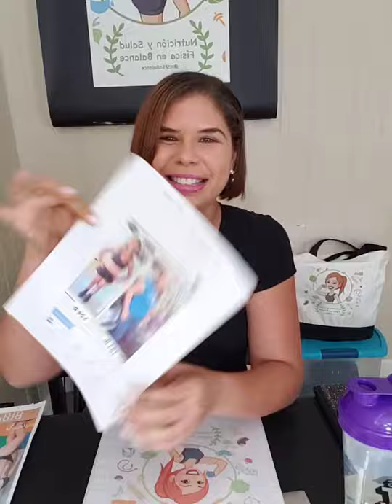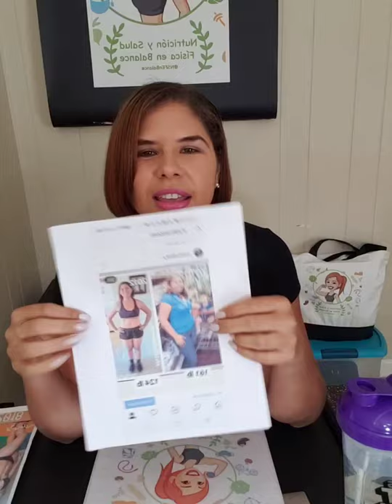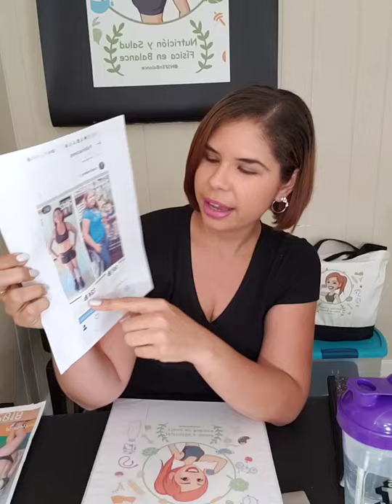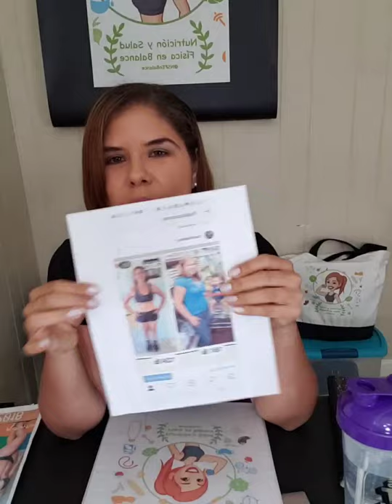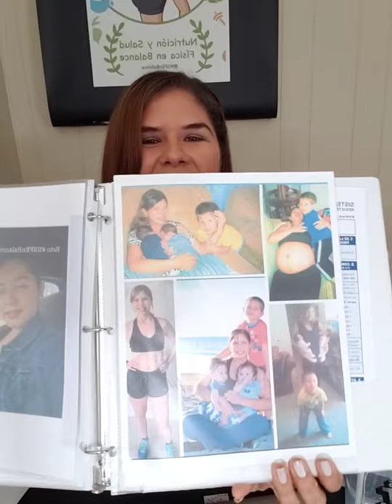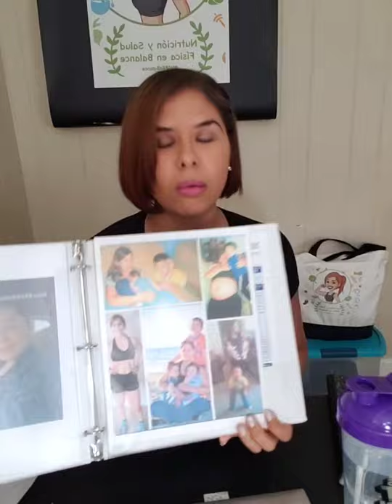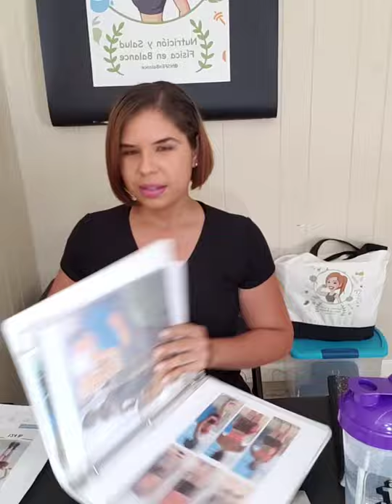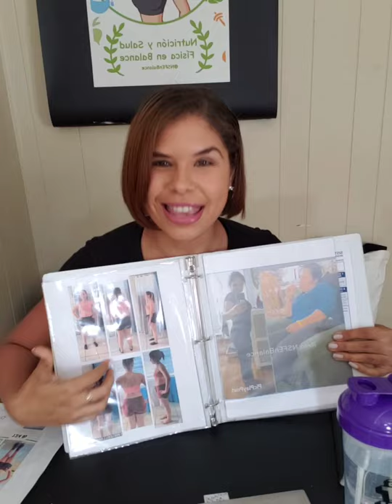Como ponerte en forma desde casa.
Mi próximo grupo iniciará en dos semanas.
Obtendras:

*Acceso a rutinas de ejercicios.
* Nutrición personalizado
*Suplementos de calidad.